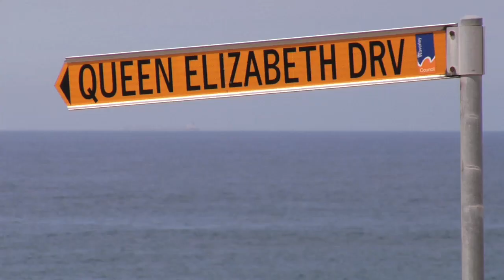Day 3 Practice | Bowl-A-Rama | VANS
Day 3 of practice before the main event. The guys did a signing at The Crab Shack skateshop, & then headed over to the bowl to skate. Clips from Sam Beckett, Josh Borden, Bucky Lasek, Pedro Barros, Andrew Langi & Omar Hassan.